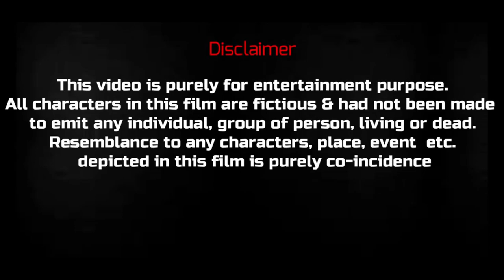Love changes || friendship vs loveship || part-1 || genuine londe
loveship part- 1

keep watching
Keep sharing

|| CAST ||
|| Deepanshu ||
|| Ashish Chauhan ||
|| Garima ||
|| Kalash ||
|| Sandeep Singh ||
|| Arif khan ||

|| Story by ||
Genuine Londe team's